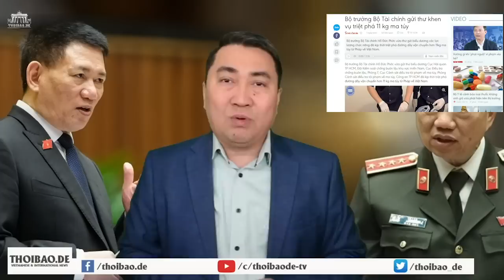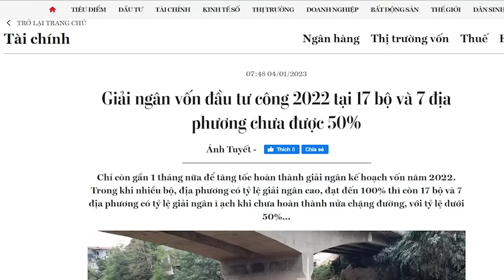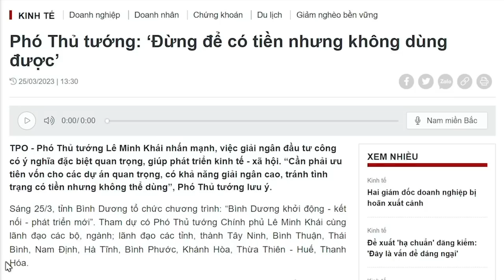Hồ Đức Phớc - đa mưu và Tô Lâm - bất chấp “choảng nhau”, đa mưu “ẳng” trong bất lực?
Sống trong chế độ này là phải câm, phải điếc, chỉ biết chăm lo cho miếng ăn của mình, thì mới có thể không bức xúc. Còn nếu tìm hiểu về chính trị, tìm hiểu về dân chủ và những giá trị khác, thì rất khó để người dân câm họng. Bởi bất công, bởi vô pháp cứ được lực lượng chức năng ngang nhiên thực hiện.